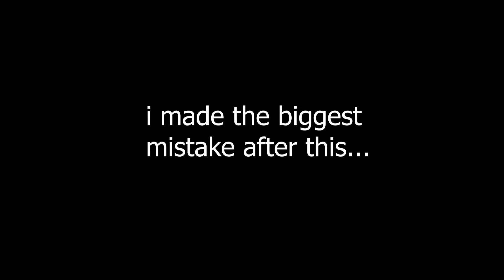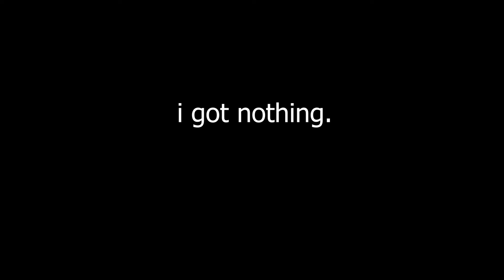I Failed The Rarest Shiny In This Event...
get ur drillburs guys...